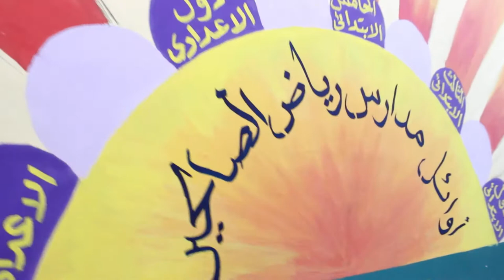انطلاق شعاع أوائل الصف الأول الابتدائي